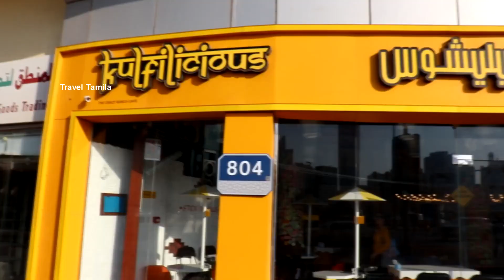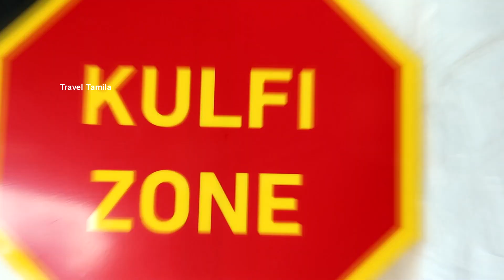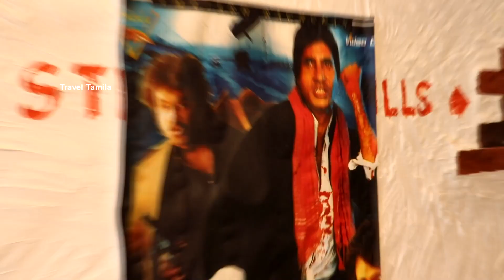இப்படி ஒரு ஐஸ் கடைய பார்த்து இருக்க மாட்டிங்க/Indian Street Food Amazing Kulfi Shop